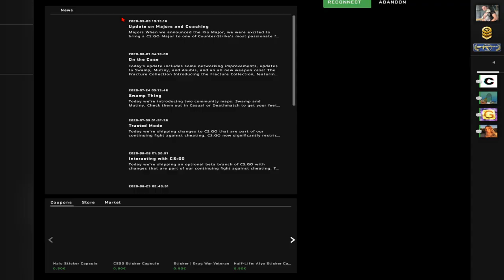AM JUCAT CU CEA MAI MARE TINTA DE PE CS GO, SI AM CASTIGAT ?